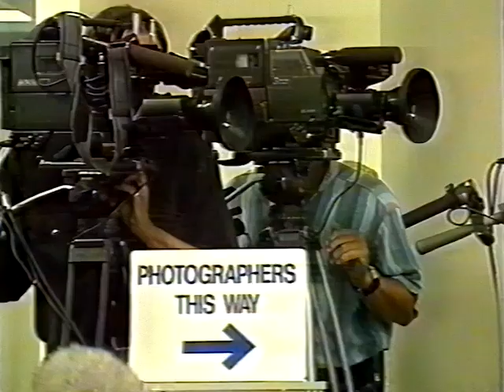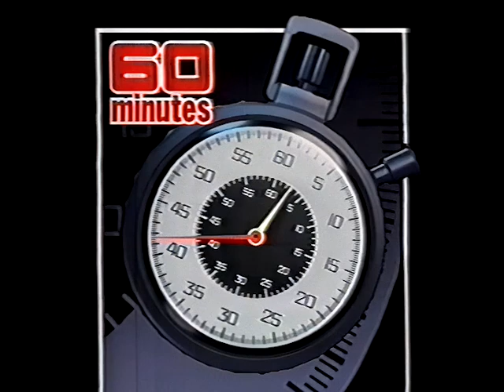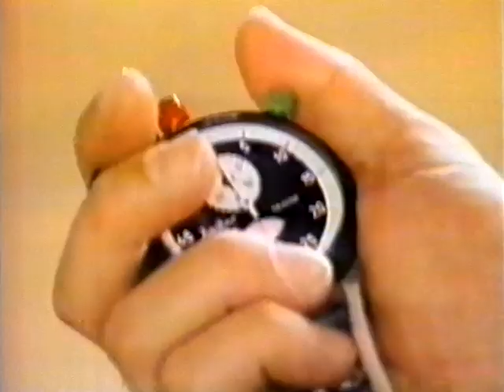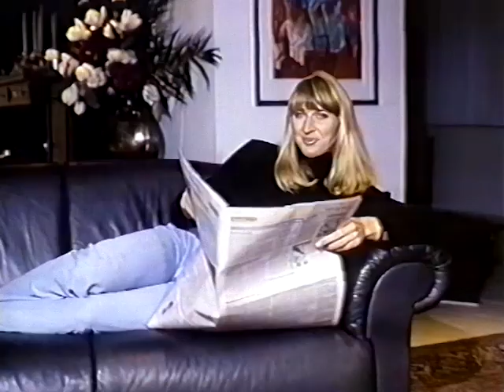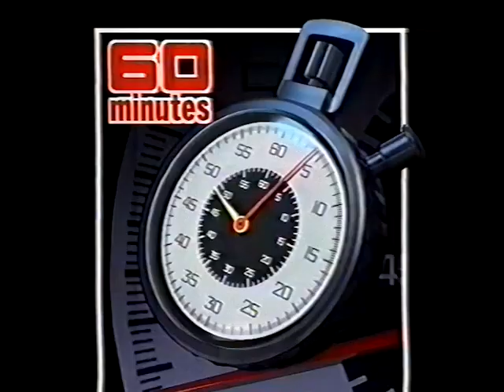Tennis - Steffi Graf - Australian TV Interviews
1/Today Tonight
2/60 Minutes